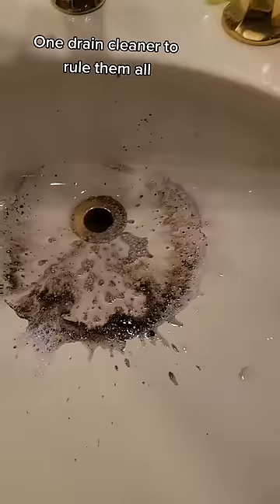Drain cleaner from hell